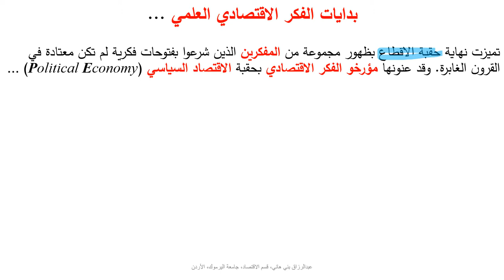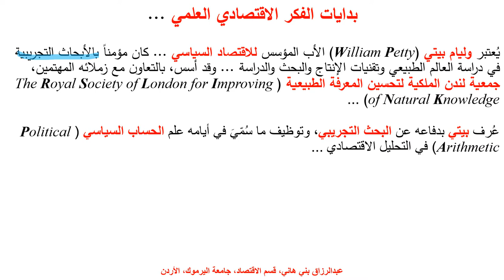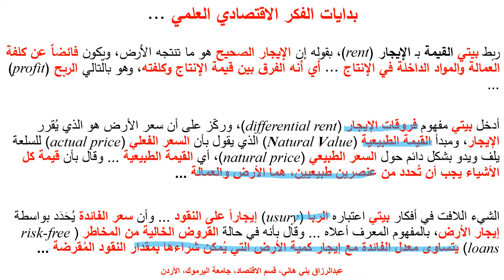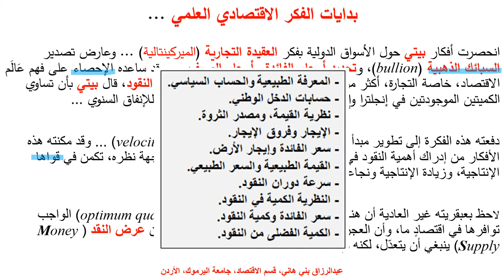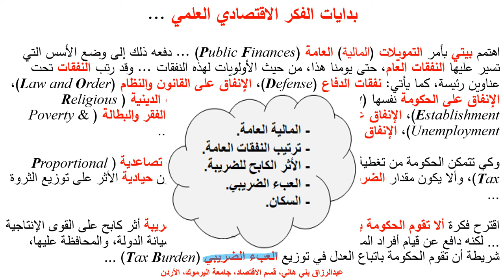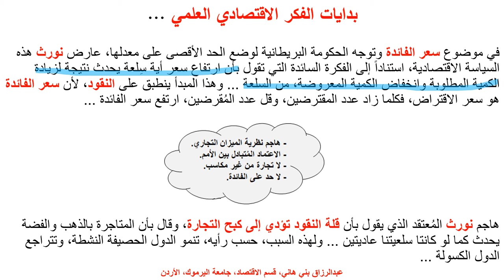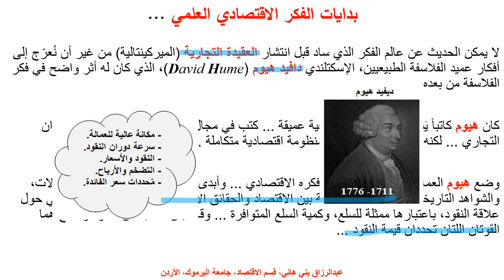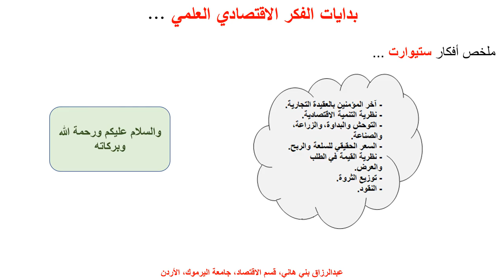بدايات الفكر الاقتصادي العلمي The Beginning of Sceintific Economic Thought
يشرح هذا المقطع بدايات الفكر الاقتصادي العلمي ... ويغطي أفكار الفلاسفة من أمثال وليام بيتي و دودلي نورث وجون لووريتشارد كانتيلون ودافيد هيوم